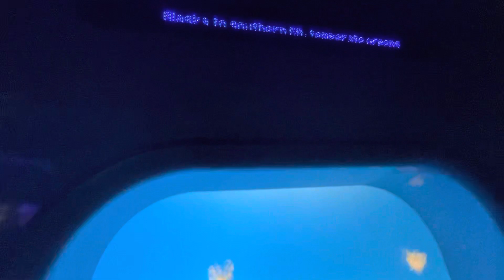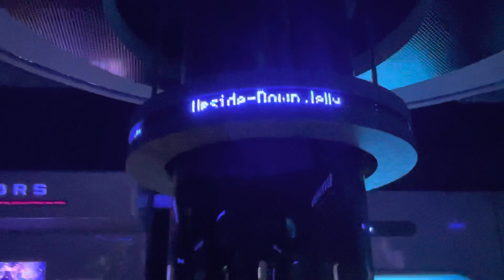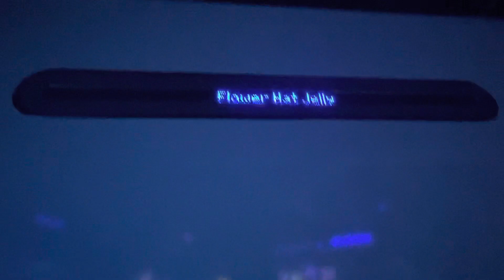Lots of jellyfish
Cool jellyfish